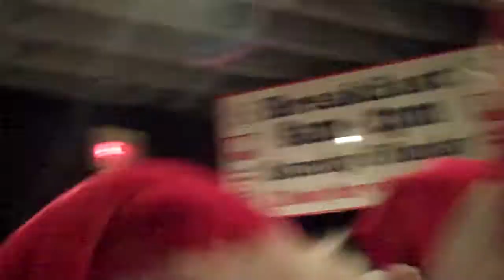SantaCon at the Essen Haus part 4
Brewhaus Polka Kings, December 5 2009, Essen Haus, Madison Wisconsin